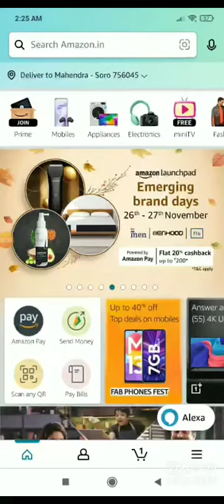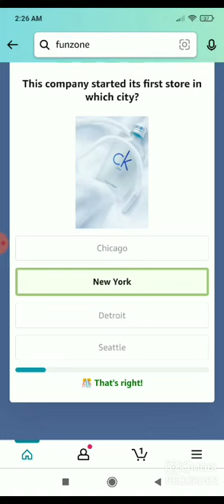Amazon Quiz Answers Today I Amazon Quiz Today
Topic Cover.
Amazon Copon Quiz Today
Amazon Quiz Today Time
Amazon Pay Balance Today
Amazon Picture
Amazon Daily Today  Quiz Answers